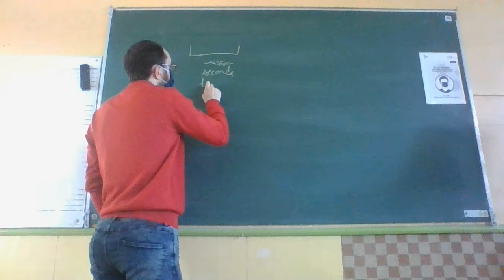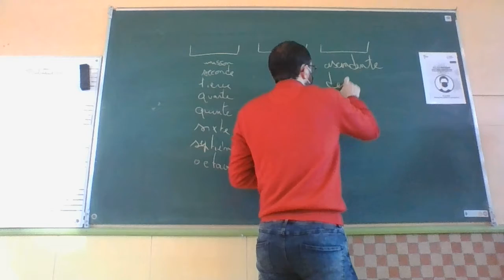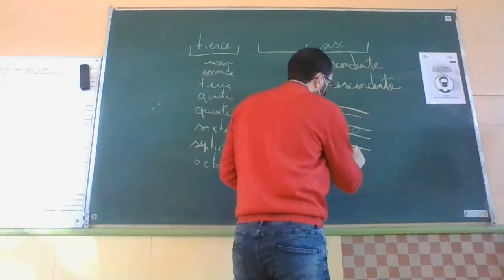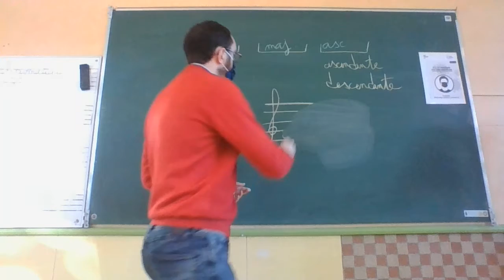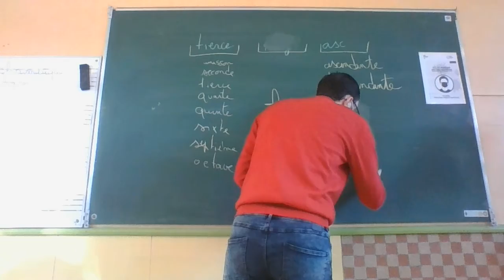Cours intervalles 4ème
Cours du 18/09 sur les intervalles qualifiées